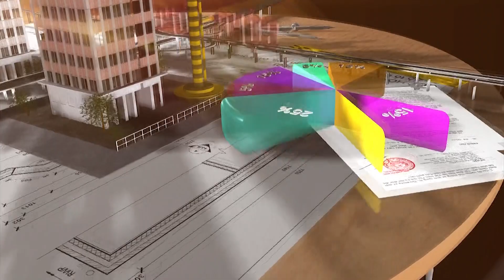HOÀN THÀNH CÂY CẦU 500 TỶ GIÁP HAI QUẬN CỬA NGÕ TP.HCM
Toàn bộ hai nhánh cầu Bưng nối quận Tân Phú và Bình Tân đã hoàn thành, được đưa vào thông xe sau 5 năm kể từ khi khởi công.